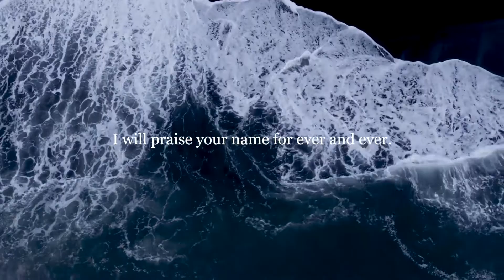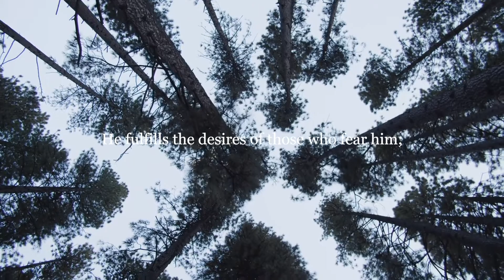Psalm 145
My mouth will speak in praise of the Lord.
    Let every creature praise his holy name